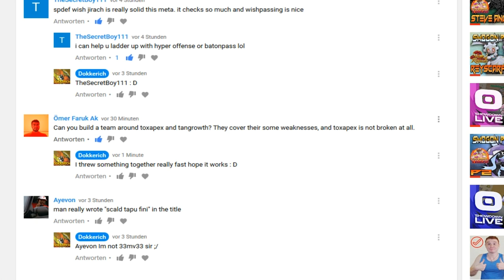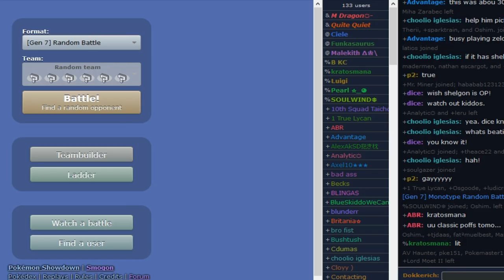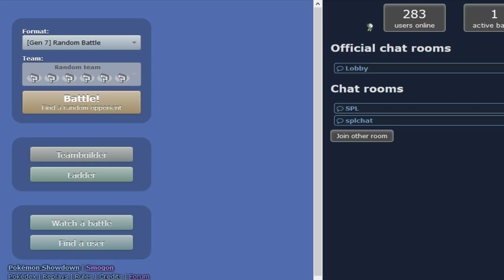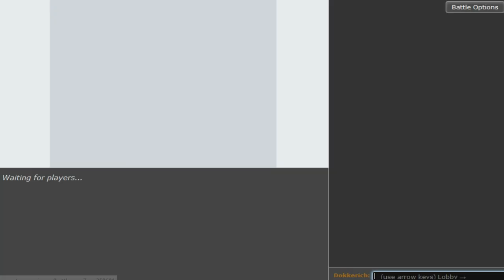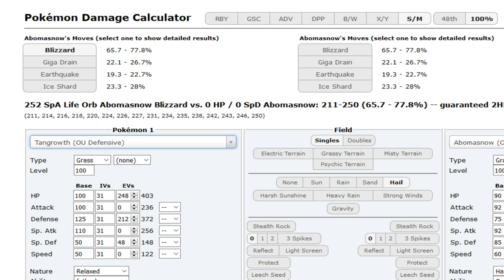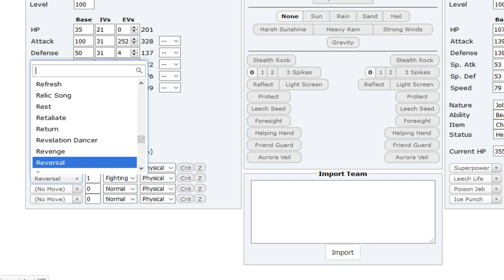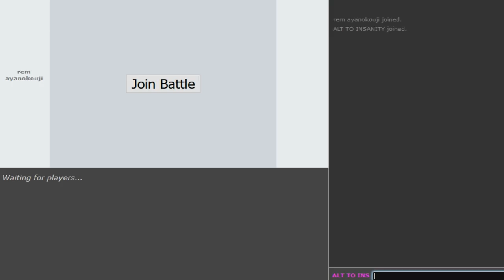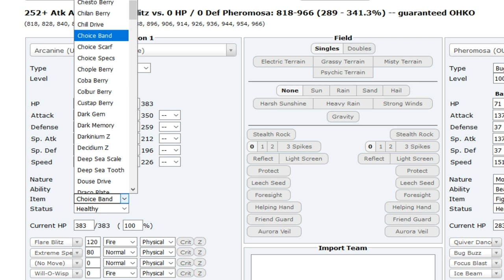Pokemon Sun&Moon OU Showdown Road to top 10 #5 w/Dokkerich -Z-Move Pheromosa+SpDef Toxapex